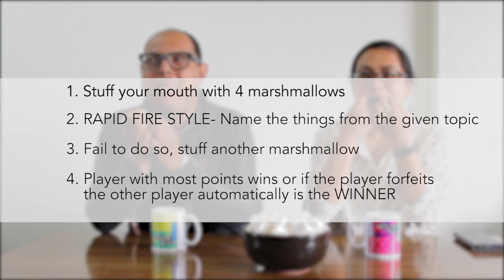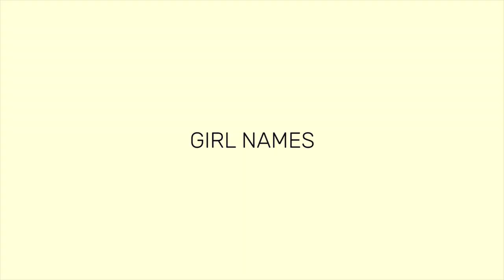Marshmallow Challenge | RJ Edition | Hits FM 91.2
Our RJs- Sunil and Shristi take on the 'Marshmallow Challenge' and it was an epic laughter fest 😂😂😂
Watch them struggle to answer and join in on the fun.